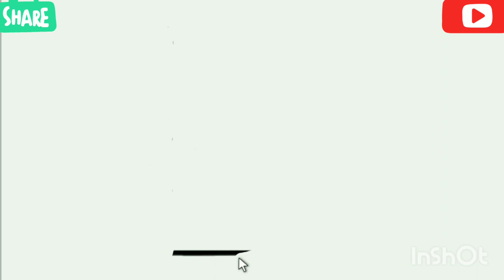كيف ترسم نوته يوميه كيوت وسهل خطوه بخطوه، رسم سهل، تعليم الرسم للمبتدئين، cute drawing step by step